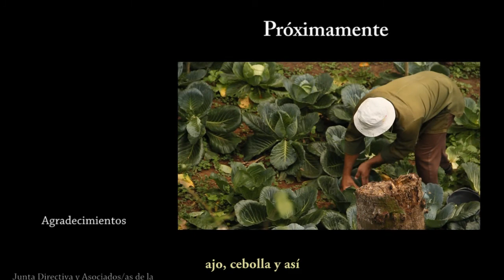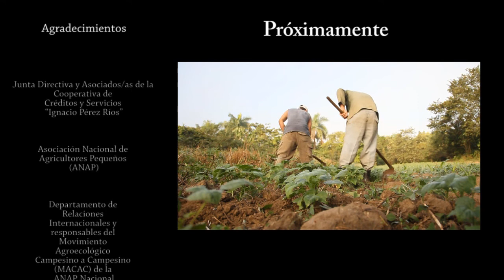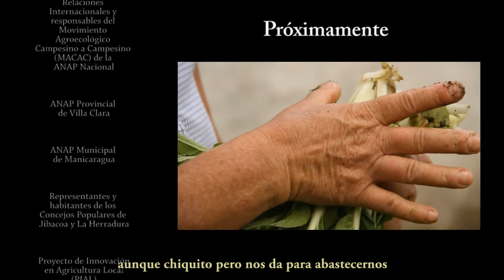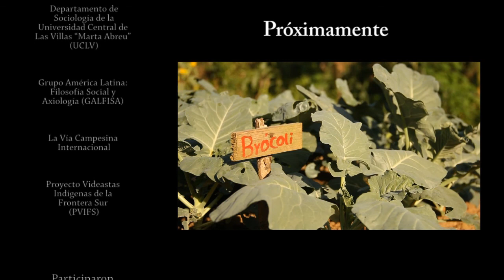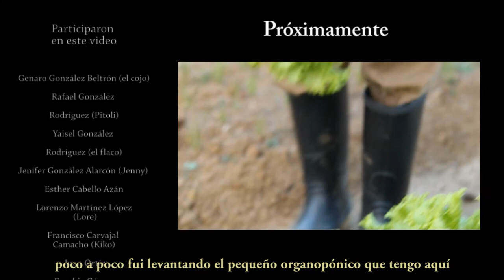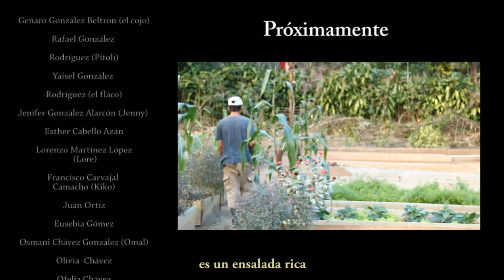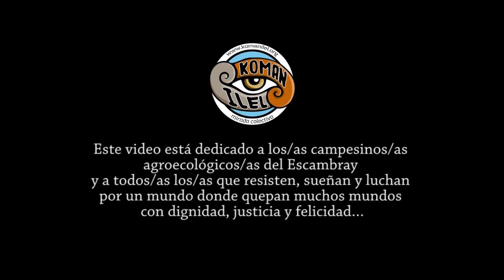Las enseñanzas de "el cojo" - subtitulos en castellano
Primeros brotecitos de un trabajo en crecimiento